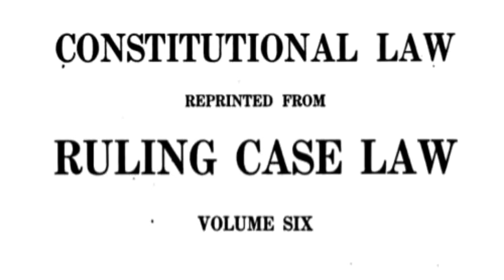REMEDY: 13, 14, 15, AMENDMENT --NOT RATIFIED